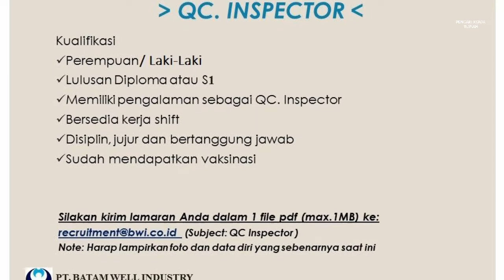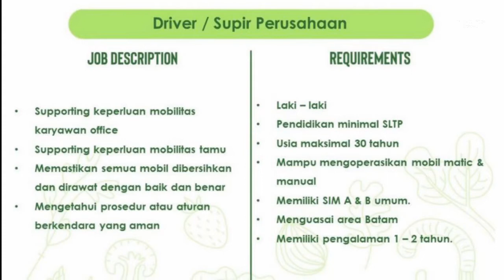Loker Batam PT Batam Well Industry // PT Batam Indo Agri Perkasa // PT Bintan Bersatu Apparel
1. PT. Batam Well Industry Indonesia

- QC Inspector
- Email resume ke:
(Dokumen dalam 1 file PDF Max 1 MB)
(Subject: QC Inspector)

Alamat PT. Batam Well Industry Indonesia
Kawasan Bintang Industrial Park II Lot C 22 - 23
Tanjung Uncang - Batam

2. PT. Batam Indo Agri Perkasa
(Batamindo Green Farm) (2 posisi)

a. Production Admin
b. Driver / Supir Perusahaan

Email resume ke:
(Subject: Nama_Posisi)

Alamat 1 PT. Batam Indo Agri Perkasa
Muka Kuning (sebelah PT. Epson)
Batam 29433

Alamat 2 PT. Batam Indo Agri Perkasa
Jl. Gajah Mada KM. 9
Tiban Indah
Sebelah Southlink

3. PT Bintan Bersatu Apparel

Finished Goods Warehouse Supervisor
Email resume dalam PDF ke:
(Cantumkan Nama - Posisi di Subject)

Alamat PT. Bintan Bersatu Apparel / Bodynits
Jl. Orchard Boulevard, Belian
Batam Centre
Batam - Indonesia
(seberang PT. Asia Cocoa Indonesia - Kawasan Tunas Industri)